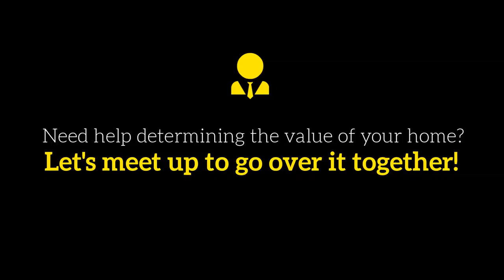Housing and Natural Disasters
Plus Attorneys, Financial Advisors & Loan Officers, Stagers, Organizers, and many other client-approved service providers, can be found on our website (see below.)